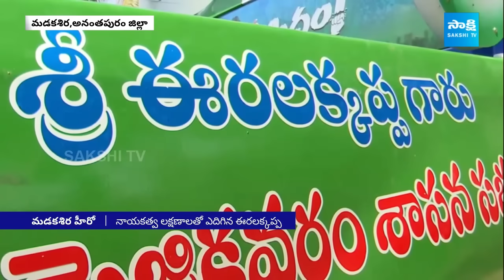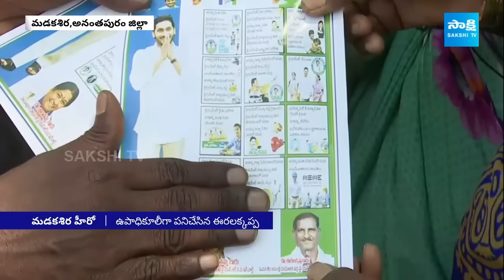అసెంబ్లీ బరిలో కూలీ.. లక్కప్ప | Eera Lakkappa To Be Contest As YSRCP MLA Candidate From Madakasira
Video Description:
Learn about Eera Lakkappa's candidacy as the YSRCP MLA candidate from Madakasira constituency. Stay updated on the latest developments and political dynamics in the region ahead of the elections.